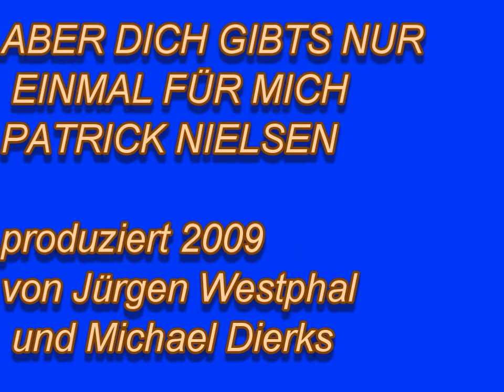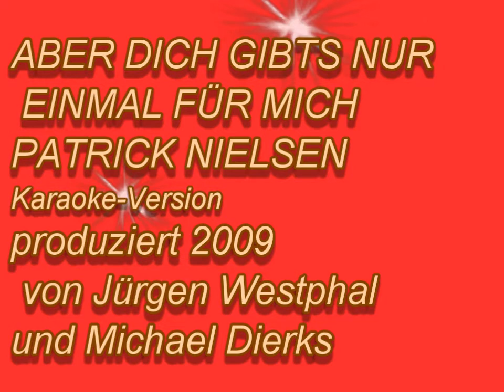Aber dich gibts nur einmal für mich Patr.Nielsen mit KARAOKE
ABER DICH GIBTS NUR einmaL FÜR MICH
gesungen von PATRICK NIELSEN (Patrizius), dem Original Sänger
und Co-Autor des Titels

der Titel wurde neu aufgenommen 2009
von Jürgen Westphal und Michael Dierks